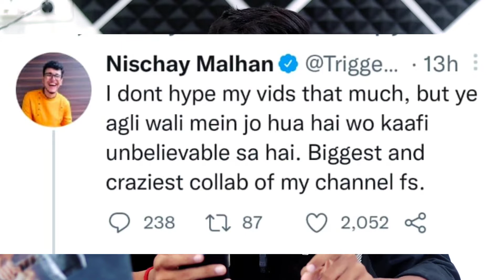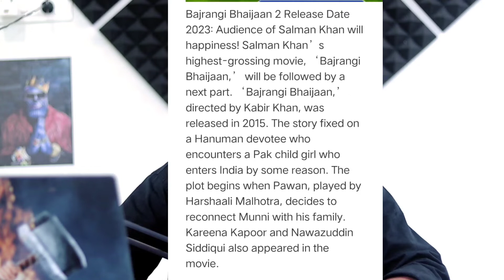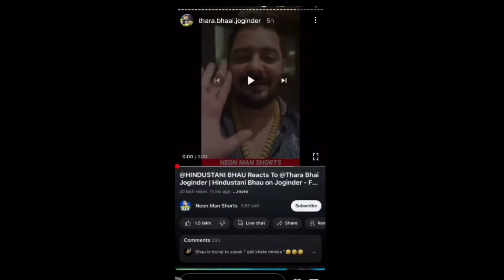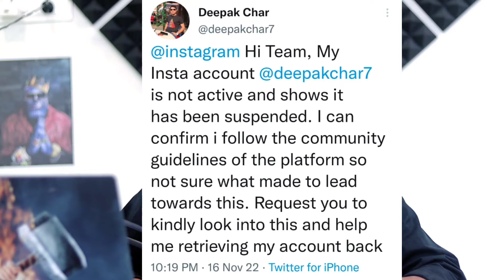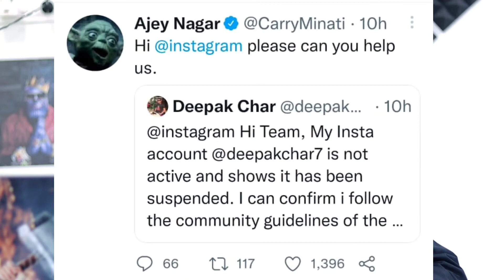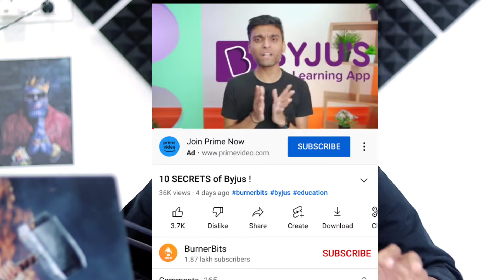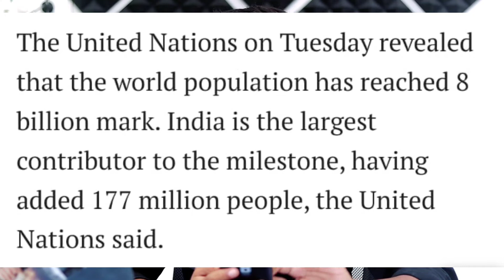Youtuber ARRESTED For This! Carryminati Manager Account Suspend? Triggered Insaan Bajrangi Bhaijaan2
Timestamp :-

NO TIMESTAMP !

Mentioned link :-